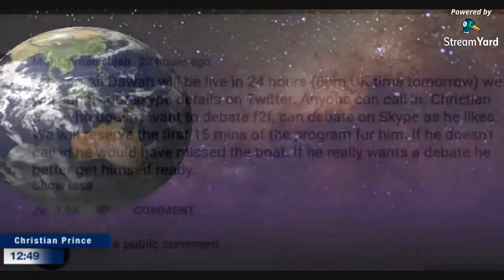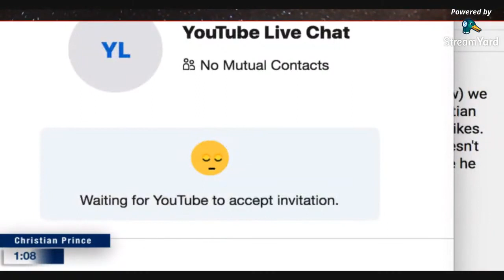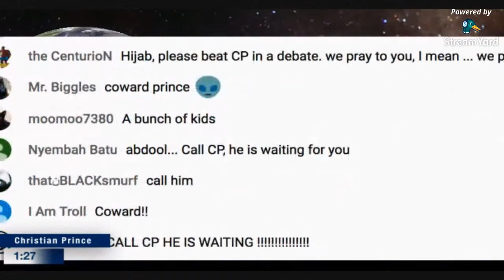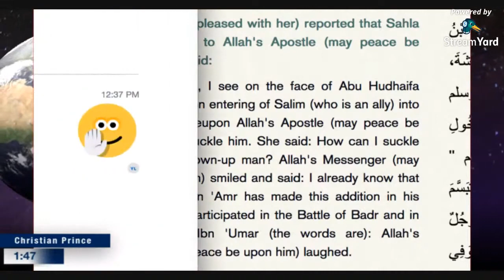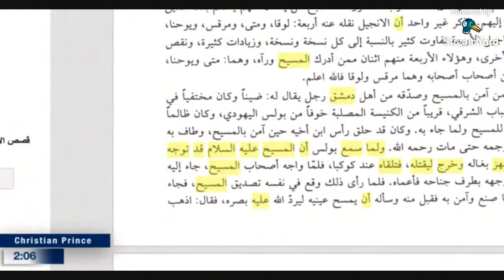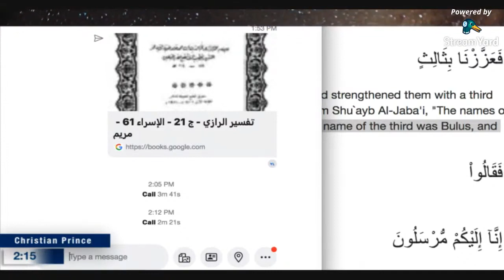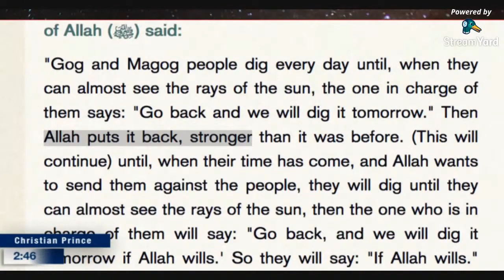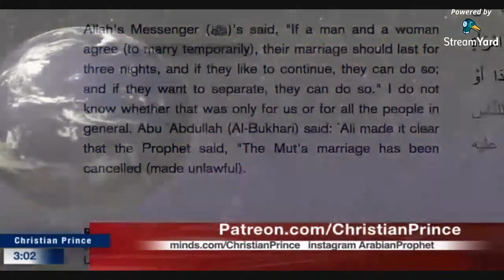Live Debate: Mohmmed Hijab & Ali Dawah & 7 Muhammadans vs Christin Prince (Mute debate)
Muhammad Hijab claims he can refute Christians with his "Amazing knowledge." Today we will put that to the test…

Twitter.com/Christistheone1